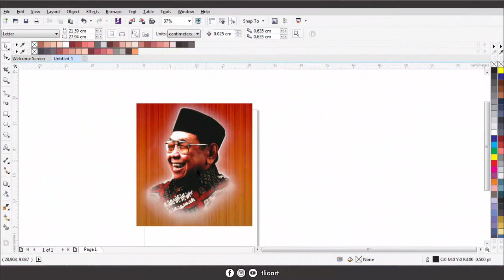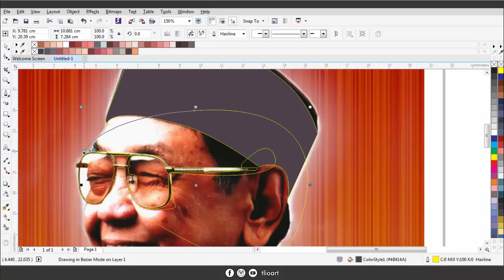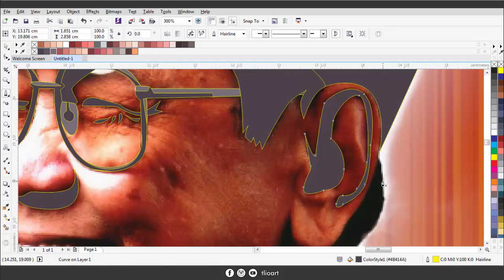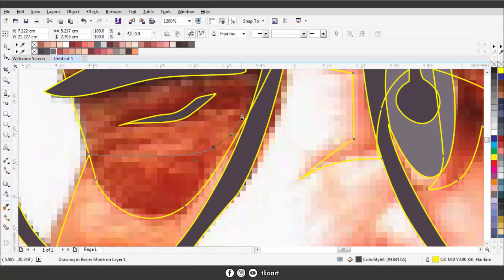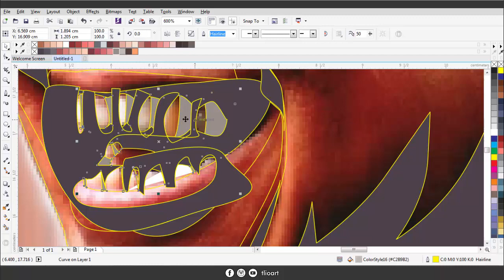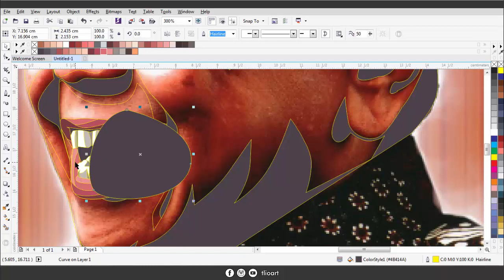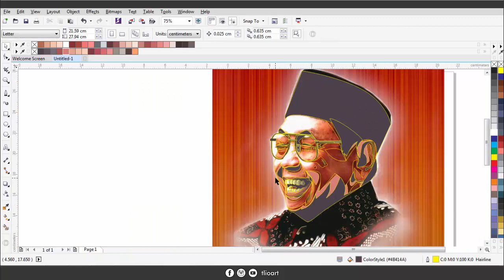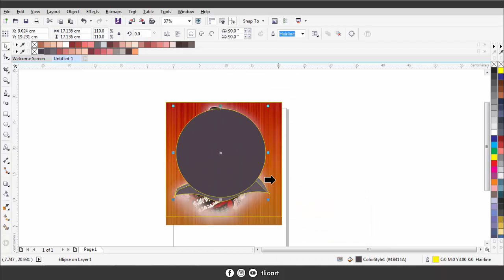GUSDUR !!! KH. ABDURRAHMAN WAHID --- SPEED ART VEKTOR